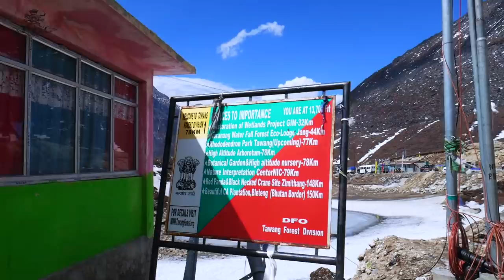स्वर्ग | Arunachal | Documentary | Bomdila Height to Sela Pass Height | Tawang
Hi Friends in this Documentary you can enjoy Mountains Road , Waterfalls , Clean Blue Sky , Sela Pass , Dirang & Tawang views

keep riding with life
Be Simple Be Natural

Stay tunned to my channel
"FAKIRA RIDERS" for all the experience on my wheels